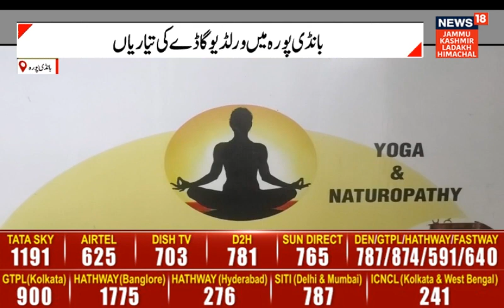Preparations for World Yoga Day are in full swing in Bandipora | News 18 JKLH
J&K : Preparations for World Yoga Day are in full swing in Bandipora, Yoga program will be organized across the district on June 21...